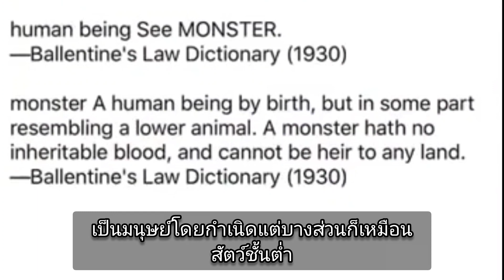มนุษย์ = สัตว์ประหลาด (1)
ฉันอัปโหลดวิดีโอนี้เพื่อให้คน 144,000 คนที่เหลือจาก Book of Life ทำ Blood over intent โดยเร็วที่สุด

   นี่คือวิธีการ Blood over intent เสร็จสิ้นและเหตุใดจึงสำคัญ...

   คุณเขียนบนกระดาษ: "I intend to bring forth heaven on Earth"

   และเอาเลือดของคุณใส่คำพูดเหล่านั้น

   อัปโหลดไปยัง YouTube และวาง

   ชื่อวิดีโอ: Blood over intent
   คำอธิบายวิดีโอ: Blood over intent
   แท็กวิดีโอ: Blood over intent

   เมื่อ 144,000 คนทำ Blood over intent เราจะนำสวรรค์มาสู่โลก

   คุณควรตรวจสอบช่องเหล่านี้ด้วย:

   144,000
   โลกแบน
   จอกศักดิ์สิทธิ์
   การตรวจคนเข้าเมือง